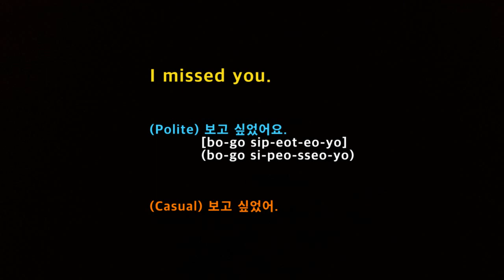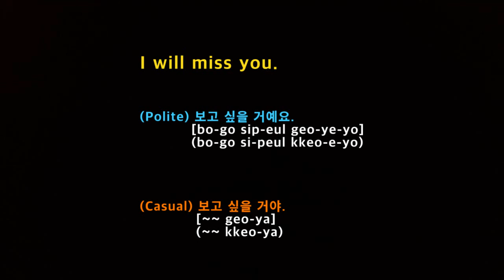HOW TO SAY 'I miss you' IN KOREAN